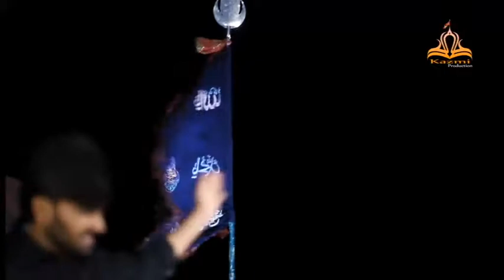Syed Imran Ali Shah Kazmi 2017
we upload video  for education  parpose only  if we Infringes anybudy rights
please tell us with prof we will remove your data from our channel thanks